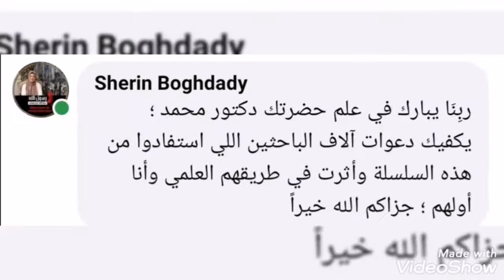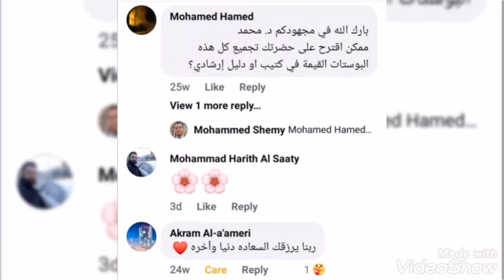مقدمة سلسلة كيفية كتابة البحث ونشره